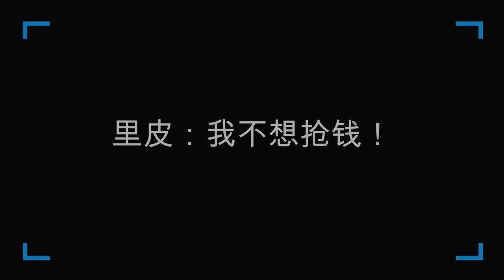万恶之源！中国足球的那些惊人语录 Quote Form Chinese Football by：FailGoal.com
新浪微博：@FailGoal足球 官方微信号：failgoal 或接搜索：FailGoal足球